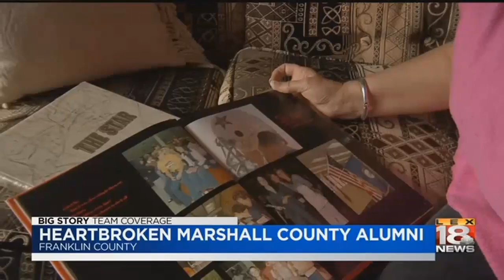Heartbroken Marshall County Alumni